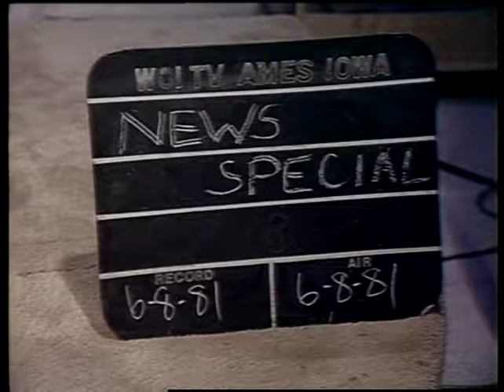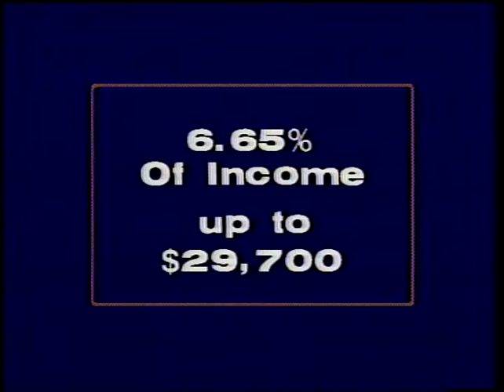5th News Special Report: Social Insecurity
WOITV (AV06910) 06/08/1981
5th News Special Report: Social Insecurity
Rick Roberts reports on the social security crisis in 1981.
Original Recording: U-matic SP video